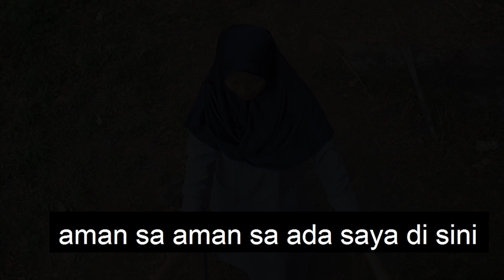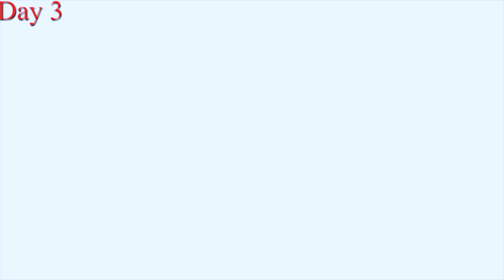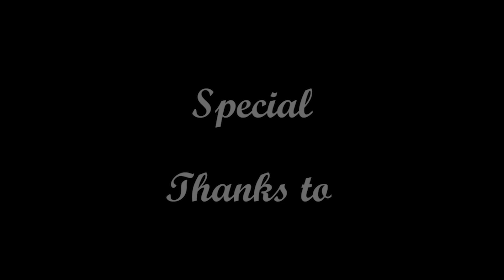Proses Shooting Video Clip "CINTA RASUL" behind the scene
Yuk Langsung Cek Video Klip nya

Channel Youtube Pondok Pesantren Al-Mashduqiah
Patokan, Kraksaan, Probolinggo , Jawa Timur

Director                   : Ikhsan Syahputra
Assistant Director :Rocky
Cameraman           : Tahta Wahyudi
                                 : Rafael Rijaldi
Editor                      : Ikhsan Syahputra
Driver                      : Rangga
Bts                          : Shofil khomis
                                : Defly
Wadrobe                : Khairunnisa'
Make Up                : Tutik
Song Writer            :Yuly

STUDIO RECORDING: Sukma Suara Recording